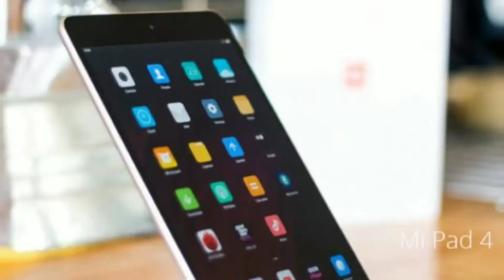Xiaomi Mi Pad 4 Launched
As expected, Xiaomi has launched the Mi Pad 4 tablet in China. As the name suggests, this budget tablet is the successor to the Mi Pad 3, which has launched a year back. Xiaomi’s new tablet has been launched in two variants